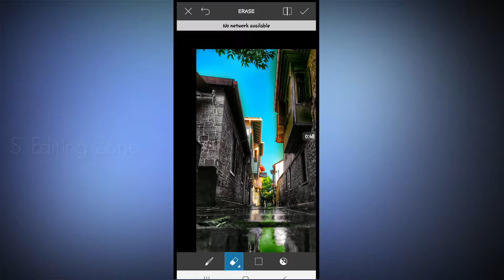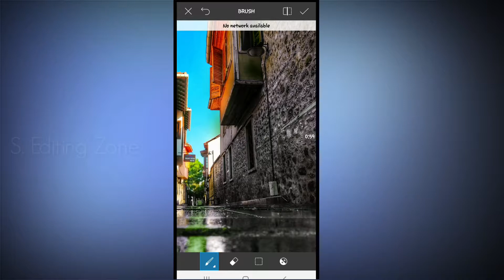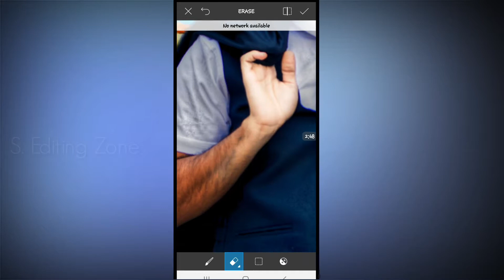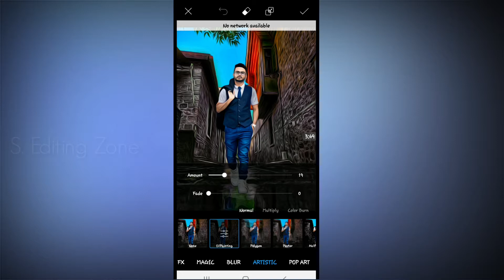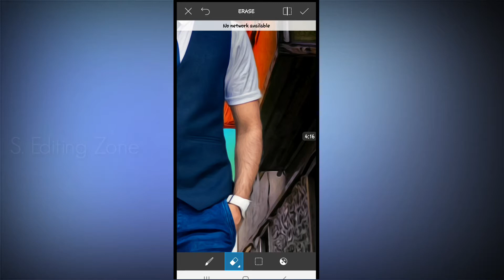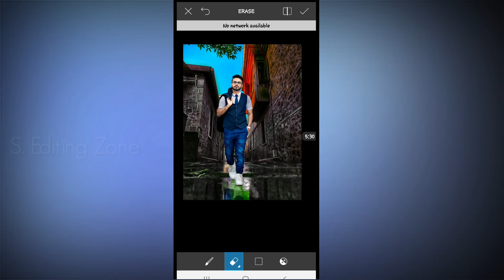City boy in ||Picsart Editing Tutorial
🎦 If you like this video then support me
You want feeling

City boy Editing
Editing app Picsart
Editing Tutorial

Thanks..for watching...

(C) S. Editing Zone  (all rights, reserved) Do not copy or